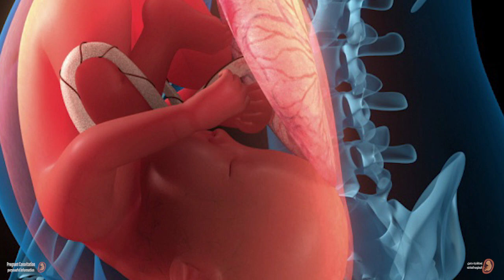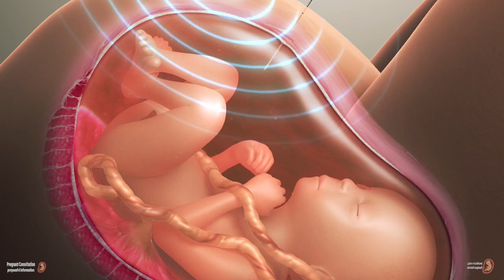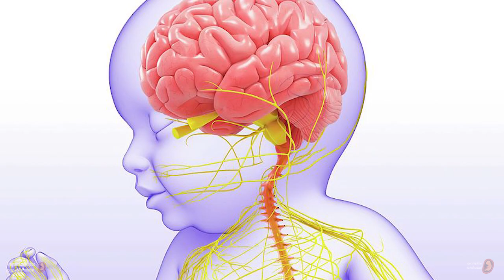اسباب توقف النبض عند الجنين فى بطن امه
لماذا يتوقف نبض الجنين ما هو السبب وكيف يمكن العلاج